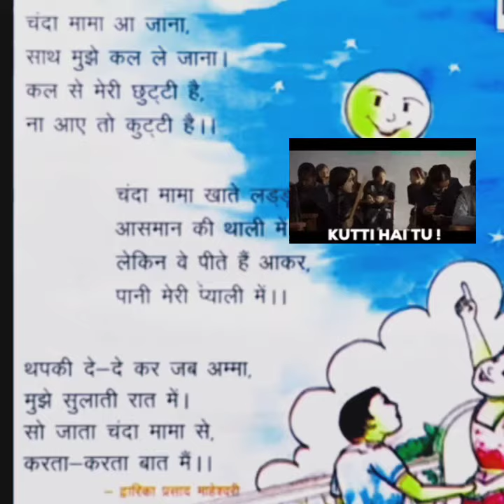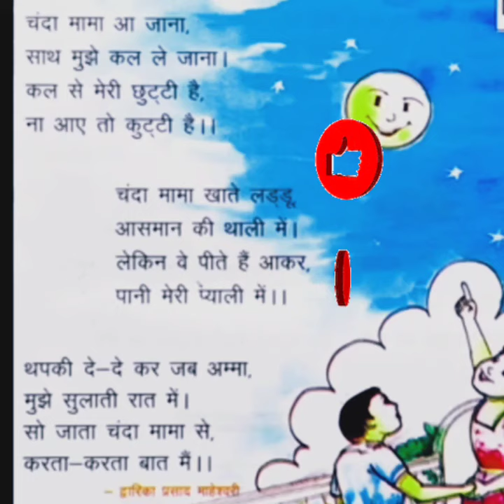Chanda Mama aajana poeam for kids kindergarten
Chanda Mama aajana poeam for kidskindergarten
kids videos
baby songs
kids songs
children songs
nursery rhymes
kids animation
kid songs
kids education
learning for kids
kids entertainment
sing-along songs
toddler
toddler songs
nursery rhymes songs
cocomelon friends
cocomelon family
preschool songs
jj
link 🔗